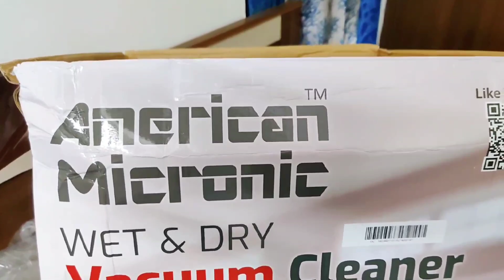American Micronic Wet And Dry Vacuum Cleaner 1600 Watts 100% Copper Motor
vacuum cleaner for car

best vacuum cleaner under 1000

vacuum cleaner under budget